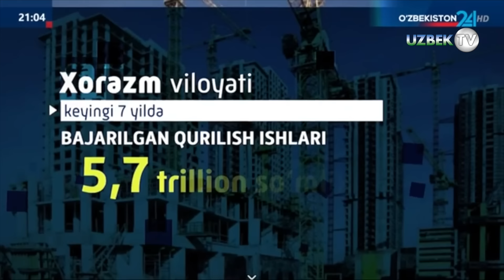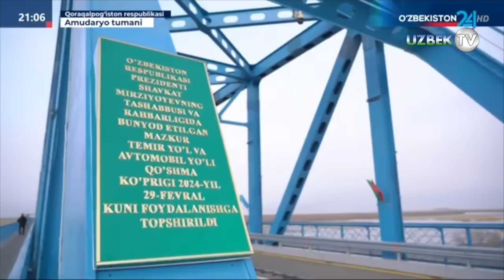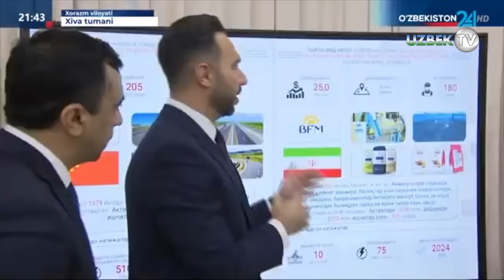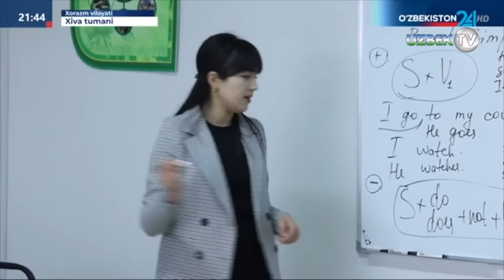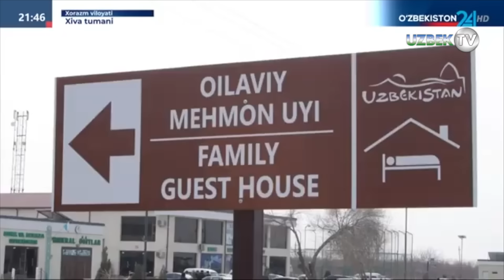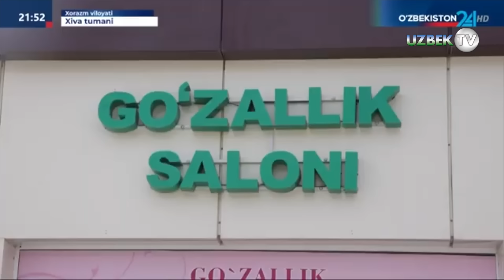Шавкат Мирзиёевнинг Хоразм вилоятига ташрифи тафсилотлари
Президент Шавкат Мирзиёев 29 февраль куни Хоразм вилоятига ташриф буюрди.

Давлатимиз раҳбари дастлаб Қорақалпоғистон Республикаси Амударё туманига бориб, янги кўприкнинг очилиш маросимида иштирок этди.

Бу улкан иқтисодий ва ижтимоий аҳамиятга эга стратегик иншоотдир. Президентимиз бу ҳақдаги ташаббусни 2020 йил 13 декабрь куни Хоразм вилояти фаоллари билан учрашувда илгари сурган эди. Шундан сўнг пухта лойиҳа ишлаб чиқилиб, катта бунёдкорлик ишлари амалга оширилди. Давлатимиз раҳбари унинг қурилишини икки бор келиб кўрди.

Бугун Қорақалпоғистон Республикаси ва Хоразм вилояти фаоллари иштирокида янги кўприкнинг тантанали очилиш маросими бўлди.

Президент дастлаб поездда ва автомобилда юриб, кўприк сифатини кўздан кечирди. Жамоатчилик иштирокидаги йиғилишда бу лойиҳанинг самарадорлиги, аҳоли ҳаётидаги аҳамиятини таъкидлади.

– Оролбўйи минтақасини, хусусан, Қорақалпоғистон Республикасини ривожлантириш, аввало, экологик инқироз оқибатларини юмшатиб, мураккаб вазиятда яшаётган аҳолимизга қулай шароитлар яратиш мамлакатимиз тараққиёт стратегиясининг бош мақсадларидан биридир. Илгари ҳам айтганимдек, Қорақалпоғистоннинг тақдири – бу Ўзбекистоннинг тақдири, қорақалпоқ халқининг бахти ва фаровонлиги – бу бутун Ўзбекистон халқининг бахти ва фаровонлигидир. Бугун мана шу эзгу мақсадни амалга ошириш йўлида яна бир улкан қадам қўймоқдамиз, – деди Шавкат Мирзиёев.

Кўприк қурилган жой юртимизнинг энг чекка ҳудудларидан бири. Шу пайтгача одамлар ўтган асрнинг эллигинчи йилларида олиб келинган эски понтон кўприкдан фойдаланиб келар эди. Ҳар баҳорда муз эриб, дарёда сув кўпайиши билан у жиддий шикастланарди. Бу дарёнинг икки томонидаги аҳолига жуда кўп қийинчиликлар туғдирарди.

Масалан, Амударё тумани аҳолиси автомобилда Нукусга бориш учун Урганч ва Беруний орқали юришга мажбур эди. Бунинг учун қўшимча 180 километр йўл юришга тўғри келарди. Поездда эса Хоразмнинг шарқ томонидаги Хазорасп кўпригидан ўтиб келинарди.

Янги кўприк туфайли бу қийинчиликлар барҳам топади, халқнинг узоғи яқин бўлади. У орқали Қорақалпоғистон билан Хоразмни боғлайдиган энг яқин автомобиль ва темир йўл қатнови йўлга қўйилади.

Кўприкнинг узунлиги 423 метр. У билан бирга Шовот-Қораўзак бекатларини боғлайдиган 85 километрлик темир йўл ҳамда 3 та вокзал ҳам барпо этилди.

Бу иншоот самарасида йўлнинг ўтказиш қобилияти 4 баробарга ошиб, бир кеча-кундузда 12 минг автомобиль ҳаракатланади. Натижада 48 минг йўловчининг 2 соат вақти тежалади ва дарёдан хавфсиз ўтиши таъминланади.

Кўприк икки тарафга қараб 24 жуфт поездни ўтказиш имкониятига эга бўлиб, бу орқали темир йўл масофаси 180 километрга, юк ташиш тезлиги эса 6 соатгача қисқаради. Бу эса маҳаллий юкларни ташиш ҳажмини йилига 2 баробарга ошириш, ташиш таннархини 2 баробарга камайтириш имконини беради. Ушбу темир йўл орқали Қозоғистон ва Россияга ҳам янги йўналишлар очилади.

Шунингдек, Қораўзак конларидан тош энди поездларда ташилиши ҳисобига Оробўйи минтақасидаги 4 миллион аҳоли ва туристларга хизмат кўрсатувчи автомобиль йўллари сифатли сақланади. Бундан ҳам аҳоли, ҳам тадбиркор ва туристлар катта манфаат топади.

– Биз биргаликда бунёд этган бу муҳташам кўприк шунчаки навбатдаги инфратузилма иншооти эмас. Бу кўприк аввало ўзбек ва қорақалпоқ халқлари ўртасидаги мустаҳкам ишонч ва дўстлик, оғзибирлик ва ҳамкорлик кўпригидир. Бу йўл жаҳонга очилаётган Янги Ўзбекистон, Янги Қорақалпоғистоннинг тараққиёт ва фаровонлик йўлларидир. Мана шу азим дарёнинг икки соҳилида, шундай ёруғ кунларни орзу қилиб яшаб келаётган минг-минглаб юртдошларимизнинг умидлари рўёбга чиққан тарихий кун барчамизга муборак бўлсин, – деди Президент.

Давлатимиз раҳбари оғир иқлим шароитида фидокорона меҳнат қилган моҳир қурувчиларга, лойиҳачи ва муҳандисларга, кўприкни барпо этишга муносиб ҳисса қўшган барча инсонларга миннатдорлик билдирди. Аҳолига қулайлик яратишга қаратилган ишлар изчил давом эттирилиши таъкидланди.

Хусусан, бу йил Бухоро – Урганч – Хива, келгуси йилдан Мискин – Нукус темир йўли электрлаштирилади. Натижада Хива ҳамда Нукус шаҳарларига тезюрар поездлар қатнови йўлга қўйилади. Ушбу ҳудудлардаги аҳолининг мамлакатимизнинг бошқа шаҳарларига бориб-келиши осонлашади. Бу лойиҳалар ҳисобидан транспорт харажатлари 2 баробар қисқариб, йўловчи ташиш 30 фоизга ошади.

Умуман, бундай йирик лойиҳалар Қорақалпоғистон ва Хоразмнинг иқтисодий салоҳияти ошиши, инвестициялар оқими ва иш ўринлари кўпайиши, аҳоли даромадлари ўсишига хизмат қилади.

Маросимда сўзга чиққанлар мамлакатимиз ҳаётидаги ушбу тарихий бир воқеа муносабати билан барчани табриклаб, Оролбўйи ривожига эътибори учун давлатимиз раҳбарига миннатдорлик билдирди.